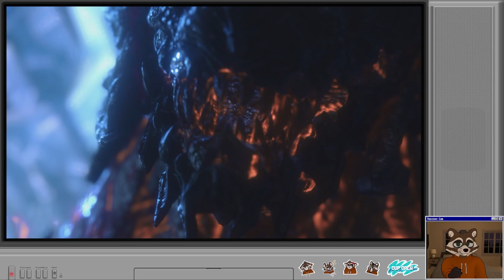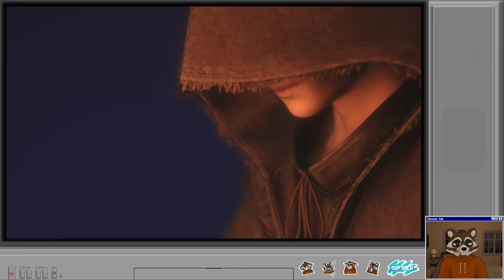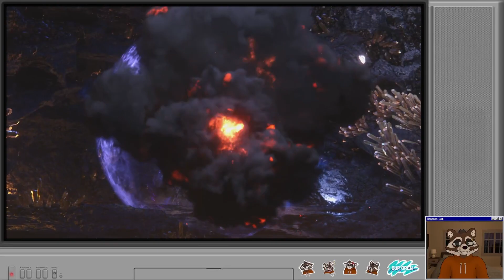Let's Play Final Fantasy 16 | Part 38 - Killing Kupka